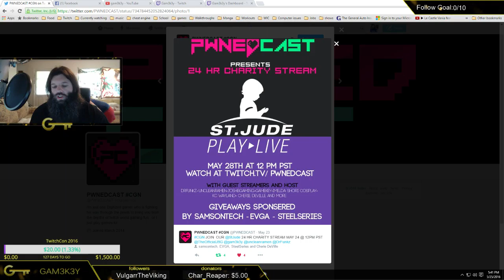Lunch with Gam3k3y, Black Desert MMO, and a 24 charity Streaming event.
Lunch with gam3k3y where we talk about some thing to expect in Black Desert and May 28th 24 hour charity stream for St. Jude. check the banner and share on Twitter